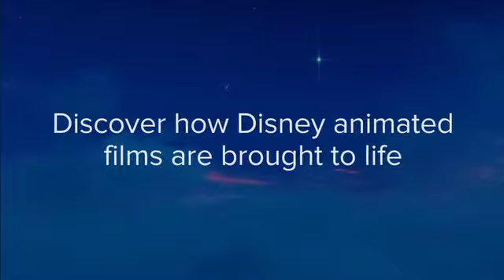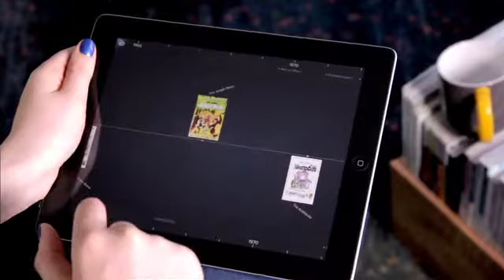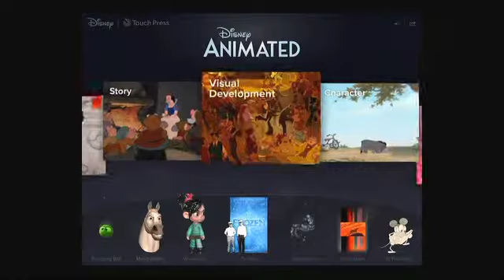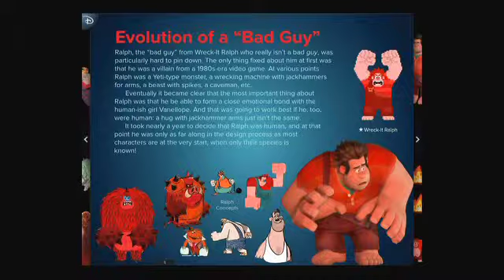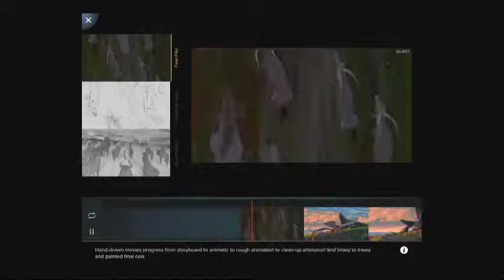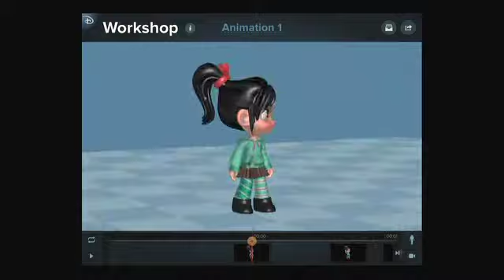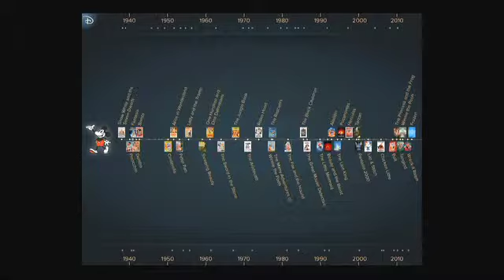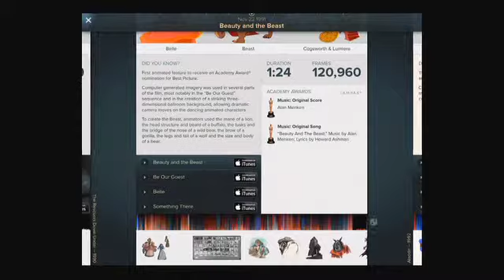Disney Animated Meet the Developer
I appear at an Apple store in New York together with Dave Bossert from Disney, talking about the Disney Animated app made by my company Touch Press.